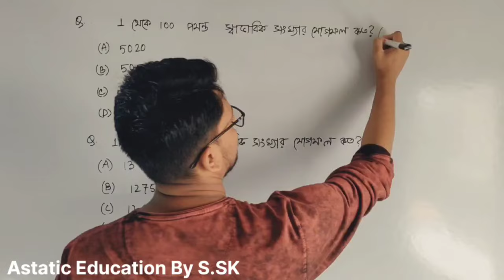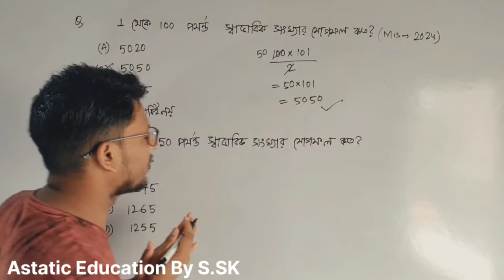PSC Clerkship Maths Preparation Shortcut Tricks || Math Solution in 2 Seconds | Maths Class By S.SK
PSC Clerkship Maths Preparation Shortcut Tricks || Math Solution in 2 Seconds By S.SK Sir || Maths Class By S.SK Sir

Psc Clerkship Maths Class || Clerkship Previous Year math  Question | Clerkship Maths Class By S.SK Sir

Astatic Education
AstaticEducation

key Points :-
psc clerkship Previous year question paper, Psc clerkship 2019 previous year question paper,clerkship 2024 previous year gs question paper, clerkship gs class , clerkship gk class,Astatic Education
psc clerkship 2024 preparation,
clerkship syllabus, clerkship 2024 syllabus and cut off mark
clerkship exam date 2024
clerkship preparation
clerkship preparation 2024
clerkship previous year question papers
clerkship gk class
clerkship math class
clerkship english class ,
Astatic Education